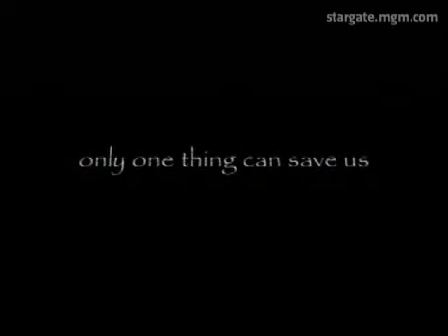The Ark of Truth-Teaser